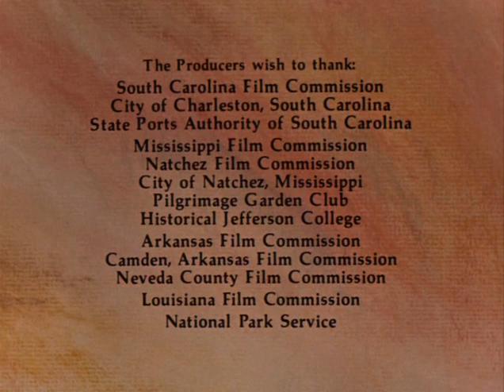Север и Юг — North and South 1 серия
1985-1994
Страна: США
Жанр: драма, мелодрама, вестерн, военный, история
Режиссер: Ричард Т. Хеффрон
В ролях: Патрик Суэйзи, Джеймс Рид, Лесли-Энн Даун, Wendy Kilbourne, Керсти Элли, Джин Симмонс, Терри Гарбер, Джени Френсис, Филип Каснофф, Льюис Смит
Описание Сериала: «Север и Юг» — кинофильм, снятый по одноименному роману Джона Джейкса, который был написан в 1980-х и был бестселлером. Сценарий фильма почти полностью, за исключением некоторых деталей, повторяет сюжет романа.
Книжная серия «Север и юг» состоит из трех частей: «Север и Юг», «Любовь и Война» и «Рай и Ад». Экранизации первых двух частей (1985 и 1986 годы соответственно) имели огромный успех, третья же была принята холодно как критиками, так и публикой. «Север и Юг»–это история дружбы двух молодых мужчин, которые учатся вместе в Вест-Пойнте. Один из них, Орри Мэйн, родился в семье плантаторов, в Южной Каролине. Другой, Джордж Хазард, живёт в пригороде Филадельфии, Пенсильвания. Его семья владеет несколькими фабриками. Джон Джейкс использовал образ Мэйнов и Хазардов, чтобы показать ту разницу в укладе жизни и мировоззрении, которая обычно ведет к гражданской войне: Мэйны–рабовладельческие южане, которые предпочитают аграрную экономику, в то время как Хазарды, северяне, развиваются с помощью мануфактур и промышленности.
На протяжении многих лет до и во время гражданской войны (между Севером и Югом) их дружба проверяется на прочность, а их взгляды на жизнь и характеры меняются. Друзья принимают участие в войне с Мексикой. И Орри, и Джордж — влюбляются, страдают, женятся… Их ждут и любят прекрасные женщины — Мэдлин и Констанс. Прослеживается история двух американских семейств на фоне реальных исторических событий. Но самое главное — это замечательный фильм о великой любви и настоящей дружбе!